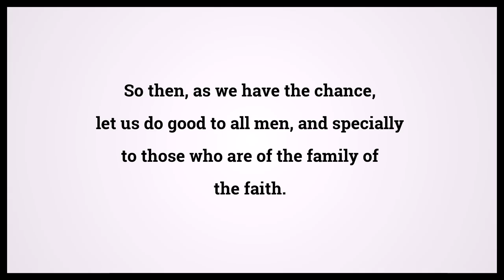Holy Bible Galatians 6:10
Video shows Holy Bible Galatians Chapter 6 Verse 10: So then, as we have the chance, let us do good to all men, and specially to those who are of the family of the faith. Powered by MaryTTS. Text taken from Bible in Basic Edition. Bible Galatians 6:10 Bible Learning, what Bible verse says.